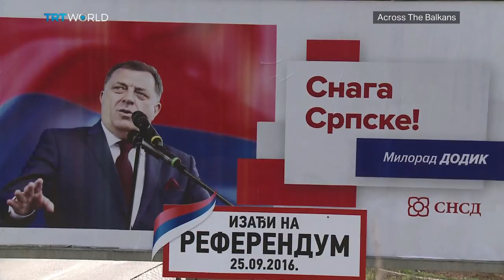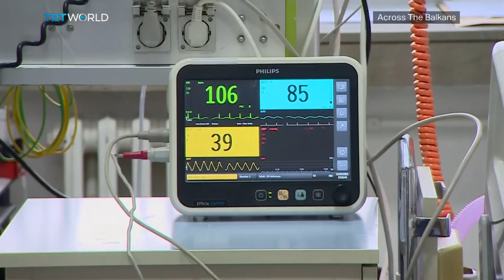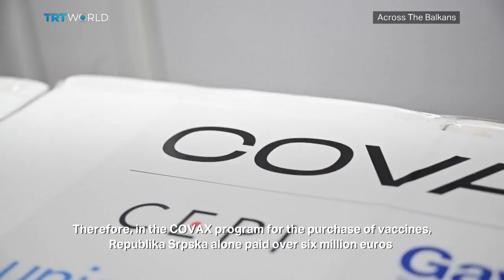Across the Balkans: Interview With Bosnian Serb Leader Milorad Dodik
Milorad Dodik is the Chairperson of Bosnia and Herzegovina’s Presidency. He’s also a controversial figure in the country for repeatedly calling for an independence referendum for Republika Srpska, the part of the country where Bosnian Serbs tend to live. Here’s our exclusive interview with Milorad Dodik during his official visit to Turkey.

Across The Balkans is TRT World’s new programme, hosted by Nafisa Latic, that explores the issues and fault lines shaping Southeast Europe today.